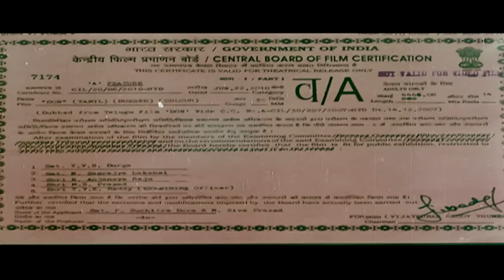Don | Don Full Movie | Akkineni Nagarjuna | Anushka Shetty | Raghava Lawrence | Tamil Movies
Ayngaran Watch Raghava Lawrence's Don full movie starring himself along with Akkineni Nagarjuna and Anushka Shetty in the lead roles, while Nikita Thukral and Kelly Dorji play supporting roles. Don is a 2007 Tamil action film produced by M.L. Kumar Chowdary and directed by Raghava Lawrence.

Movie Credits:
Directed by Raghava Lawrence
Produced by M.L. Kumar Chowdary
Written by Abburi Ravi (dialogues)
Screenplay by Raghava Lawrence
Story by Raghava Lawrence
Starring Akkineni Nagarjuna, Anushka Shetty, Raghava Lawrence, Nikita Thukral, Kelly Dorji